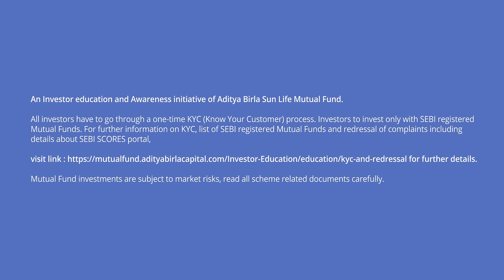Friday Finance Season 3 | Coming Soon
[PARTNERED]

With all the knowledge he has gained on investments, and finally being in wedlock, Sanchit is all set to take on a new life. Will he be an ideal husband, and also become a master of his own investments? Friday Finance Season 3 coming soon.